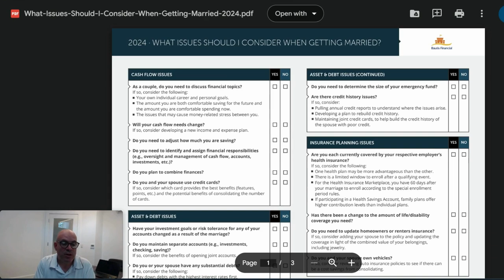Financial Planning Checklist: Planning Issues to Consider When Getting Married | Bautis Financial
Marriage marks a significant milestone in life, blending not only two individuals but also their financial landscape. At Bautis Financial, we understand the importance of preparing financially for this journey together. If you’re planning to tie the knot soon, consider these 29 planning issues – they will help you pave the way for a secure and harmonious future!

This checklist covers a variety of issues you should consider in the following categories:

• Cash Flow Issues
• Asset and Debt Related Issues
• Insurance Planning Issues
• Estate Planning Issues
• Tax Planning Issues
• Retirement Planning Issues
• Long-Term Planning Issues